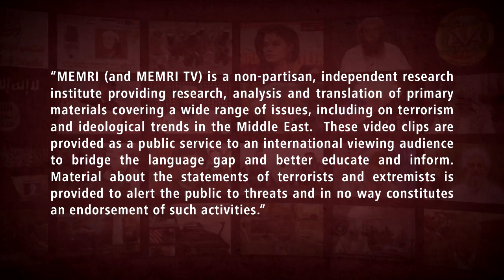Senior Saudi Islamic Scholar: Using Bitcoin is Utterly Haram, Constitutes Gambling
Saudi senior Islamic scholar Sheikh Abdullah Al-Manea said that using Bitcoin is utterly haram – forbidden, and the currency has no value or worth. Sheikh Al-Manea, who is a member of the Saudi Council of Senior Scholars and an Adviser to the Royal Court, made these remarks in an interview with Rotana Khalijia TV (Saudi Arabia) that aired on April 15, 2021. He said that using Bitcoin constitutes gambling and “taking people’s money through falsehood.”